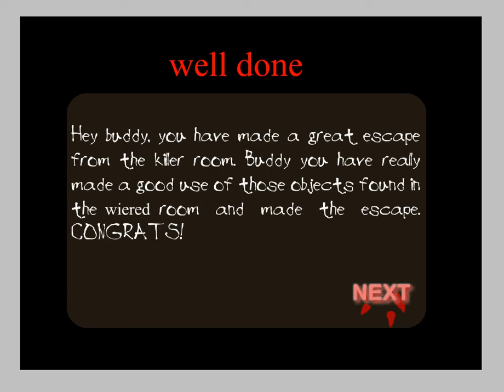Wired room 5 walkthrough